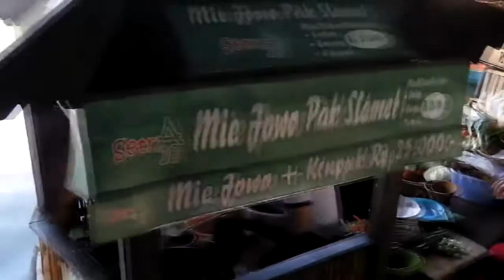Trascendensi Lagu Noncengeng "CINTA DI ATAS TONGKANG' kreasi Dedy Gondewa pada Yamaha PSR S950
Lyric CINTA DI ATAS TONGKANG  kreasi Dedy Gondewa

Dikaki Gunung Tangkuban Parahu
wajahmu tampak seputih salju
membayang di danau yang ungu

hatimu usahlah bingung
pada saat kita jumpa di Danau Bandung
di atas tongkang penjaja santapan
jadi saksi kisah kita

Danau yang indah
hatimu gundah .mengapa?
ternyata tiang bidukpun tumbang
melukai cinta kita

Lagu sederhana ini abah bikin menjelang abah usia 74 tahun di awal tahun 2014.
Cuma sayang gigi abah sudah pada copot, sehingga suaranya sedikit "nyengsol"!